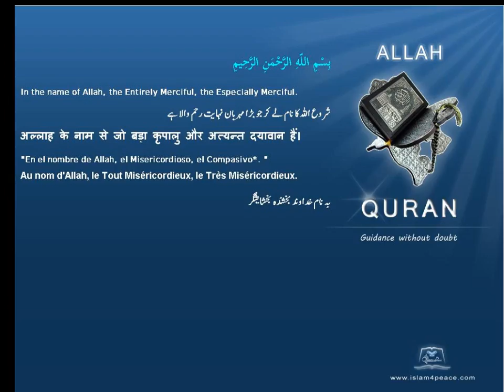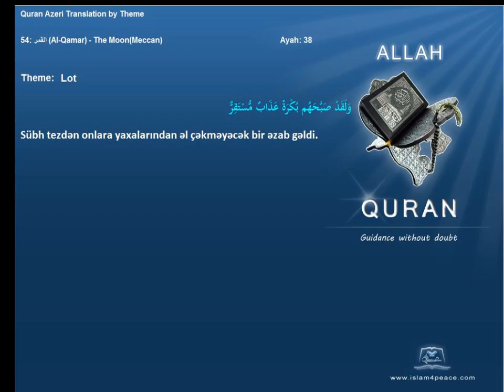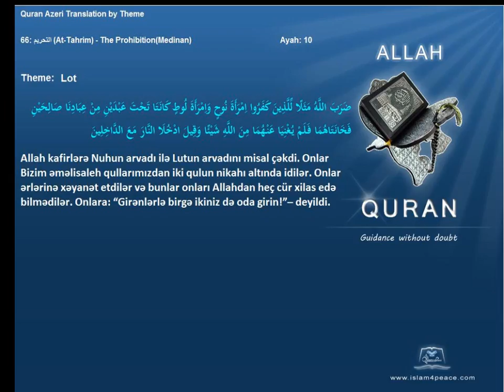Quran by Theme Azeri Lot Islam4Peace com